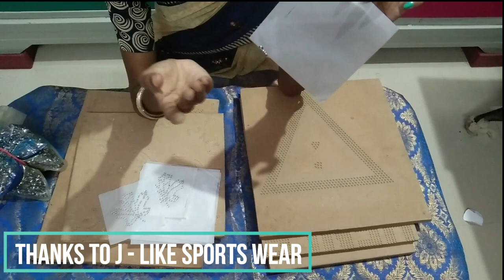Tailoring Tutorial - Basic Materials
Thanks to J Like Sports Wear , Kumbakonam.

Address : 54,3rd floor,Leena Complex(Vasanth&Co Opp)(New Bustand) Mothilal Street, Kumbakonam.

Tailoring : Gayathri S
Editing : Kishor J R